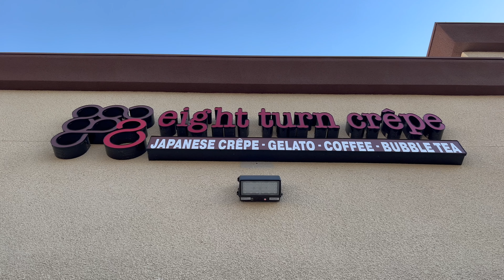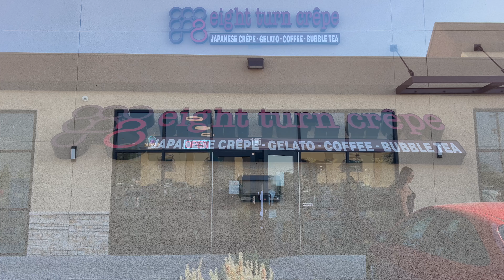CREPE MASTER Shares 3 Sweet and Salty Crepe Secrets!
EIGHT TURN CREPE, SWEET And SALTY CREPES
Today, I had the pleasure of visiting Eight Turn Crepe, a culinary gem where the art of Japanese crêpes meets the delights of gelato, coffee, and bubble tea. If you have an event coming up, don’t forget they cater too!

Let’s dive into the delectable menu that awaits. I started with a savory masterpiece: a crêpe filled with fluffy, cage-free scrambled eggs, crispy bacon, and sharp cheddar cheese, all wrapped in the warm embrace of a delicately thin, yet slightly chewy, rice flour crêpe. The addition of chipotle aioli sauce added a smoky, spicy kick, perfectly complementing the creamy, cheesy goodness.

My sweet tooth was then treated to a crêpe that was a dessert lover's dream. Imagine a soft, golden-brown crêpe folded around a heavenly mix of pumpkin brown sugar cream cheese, enriched with delightful sweet toppings that danced on the palate. Each bite was a harmonious blend of sweet, creamy, and spiced flavors a true celebration of taste.

And what’s a visit without trying their bubble teas? I delighted in a trio of flavors: Tiger Sugar with its rich, caramel-like essence; Taro, creamy and nutty; and the vibrant Tropical Citrus, bursting with refreshing fruity notes. Each sip was a refreshing escape into a world of unique tastes.

Watching the Japanese crêpes being crafted was an experience in itself. The skillful hands of the chef spread the 100% rice flour batter on the griddle to create the perfect texture soft, slightly crisp at the edges, and irresistibly delicious. The crêpes, naturally gluten free, boasted a lightness that made every mouthful a joy to savor.

And as if that weren't enough, they offer Italian gelato lush and creamy, an exquisite way to top off your crêpe experience.

If you’re in the Las Vegas area, Eight Turn Crepe is a must-visit destination. Come by and treat yourself to this unforgettable fusion of flavors. Trust me, your taste buds will thank you for the decadent journey! Highly recommend making this your next stop!